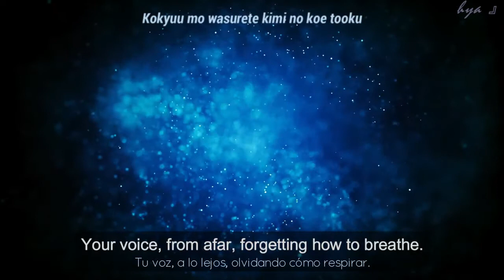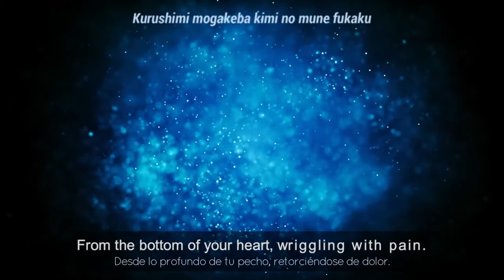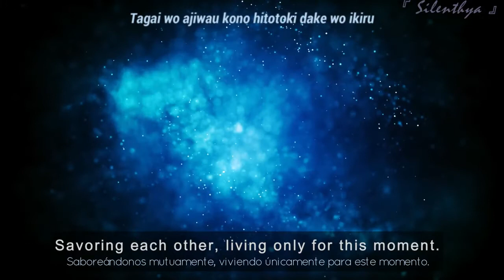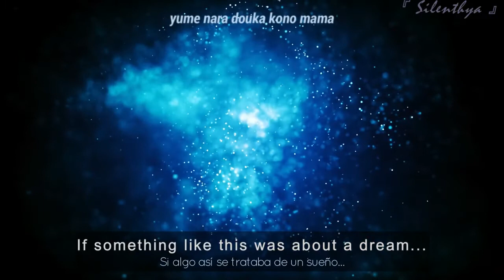Masami Tsuchiya『Chiisana Mori no Hito - Goblin Forest』ENG/ESP SUB.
► ARTIST : Masami Tsuchiya (土屋 昌巳)
► SONG : 小さな森の人- Goblin Forest (Chiisana Mori no Hito - Goblin Forest) ["People from Small Forest"]
► ALBUM : 森の人 - Forest People
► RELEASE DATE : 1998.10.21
► LABEL : Cross

▷ LYRICS & VOCAL : Atsushi Sakurai (樱井 敦司)